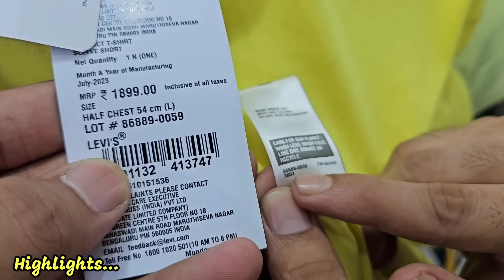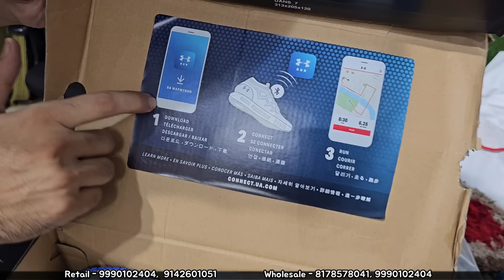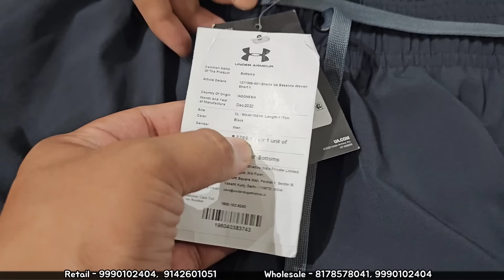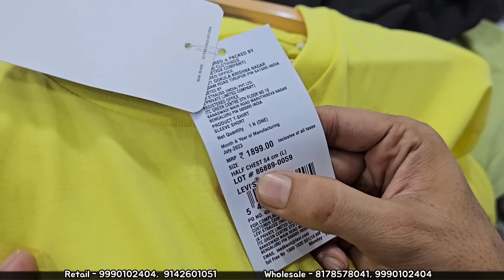New Stock 😱 100% Branded Latest Unseen Shoes n Limited Edition Clothes | Big Discount on Big Brands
Shop Details -

FASHION SQUAD

Address
C-351, Ramphal chowk, Beside MSK business Residency
Dwarka, sector-7
New Delhi
Nerast metro
From Blue Line Dwarka Sector-9
From Megenta Line Palam

Keep Supporting ❤️